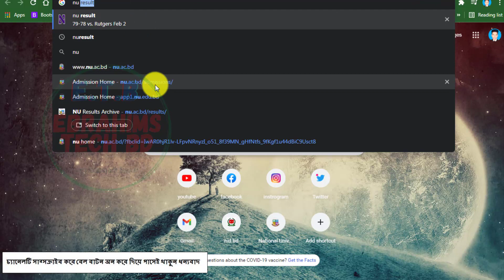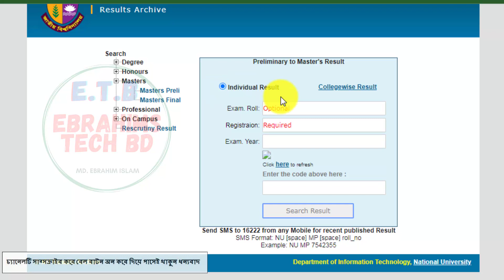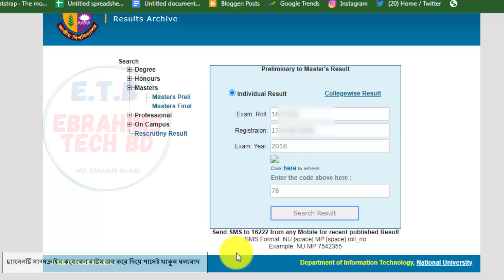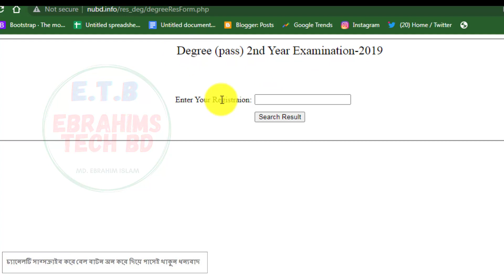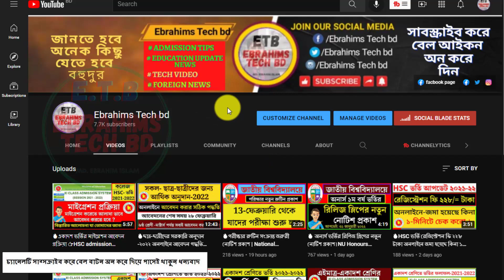🔥Preliminary Masters Exam Result 2022 | How to Check PreliMasters result মাস্টার্স পরিক্ষার রেজাল্ট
🔥Preliminary Masters Exam Result 2022 | How to Check PreliMasters result  মাস্টার্স পরিক্ষার রেজাল্ট./ebrahims tech bd

About The Video: Preliminary to Masters Exam Results PreliMaster Result 2022 The results of the 2018 Preliminary to Masters may be released this week. Learn the rules for checking his previous online results. Then you will be able to know your own results very easily.
2018 Preliminary Master's Result Preli Master Result 2022

মোবাইলে ফলাফল যেভাবে দেখবেন :

NU space MP space ExamRoll
লিখে ১৬২২২ নম্বরে Send করে ফলাফল নিতে পারবেন যেকোন মোবাইল থেকে

7. How to apply for online birth registration-2021জন্ম নিবন্ধন করে নিন মাত্র ৫ মিনিটে।/Ebrahims Tech bd

1/ News with Ebrahim bd (এখানে সকল আপডেট নিউজ সবার আগে দেয়া হয় যেমন NU,বর্তমান ‍গুরুত্ব পুর্ন নিউজ ইত্যাদি )

2/ Bd Current Job news (নতুন সকল সরকারি, বেসরকারি চাকুরির খবর সবার আগে দেয়া হয়)